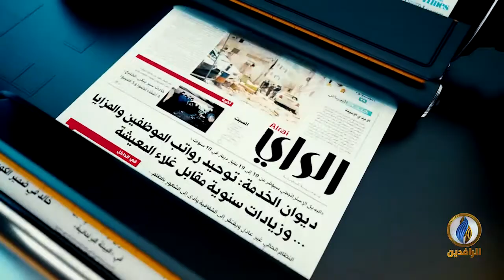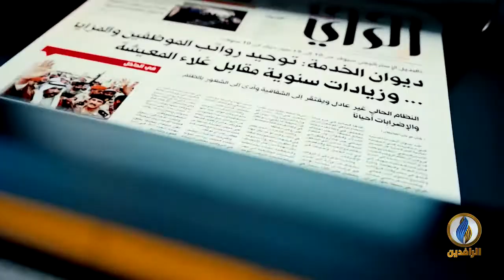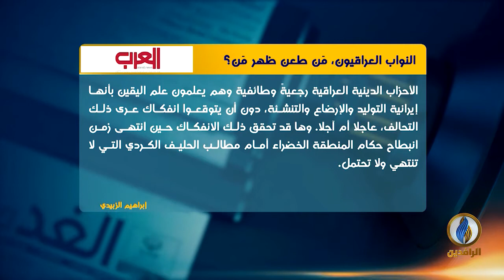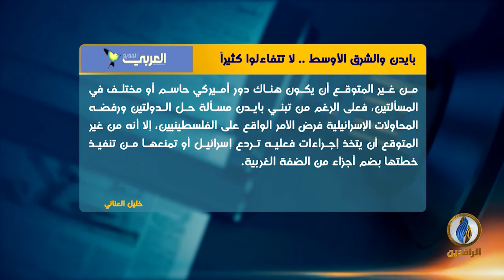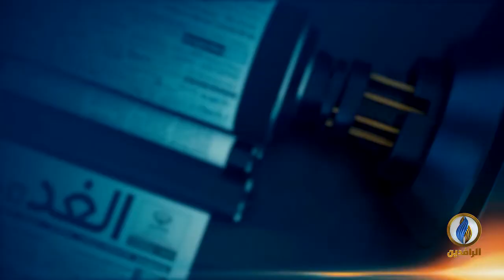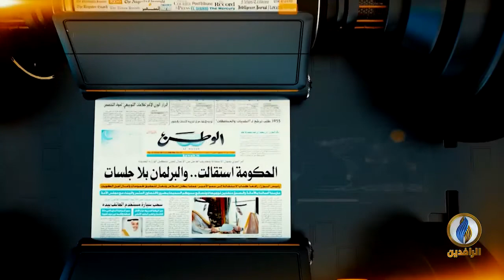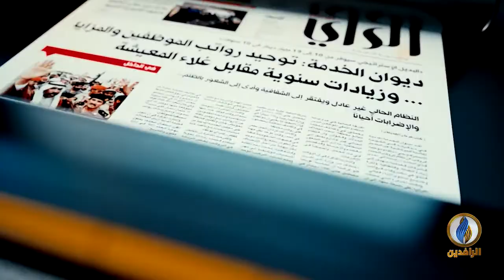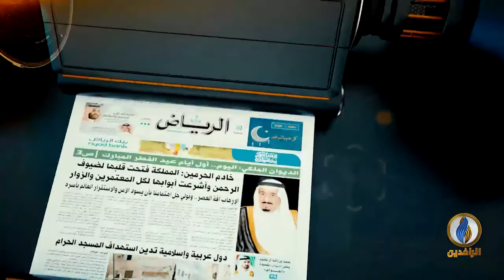صدى_الأقلام | 15 - 11 - 2020